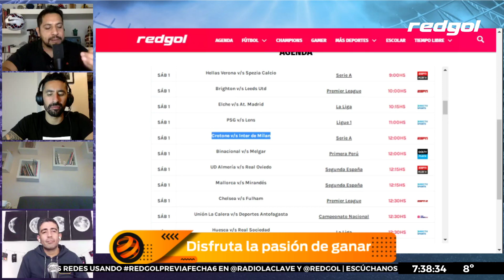COLO COLO en alerta por el COVID a horas de enfrentar a ÑUBLENSE | RedGol en La Clave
Los problemas en Colo Colo aparecieron a horas de enfentar a Ñublense por la fecha 6 del Campeonato Nacional 2021 en Chillán. Un integrante del primer equipo fue positivo por Covid-19, pero el rápido aislamiento y el hecho de que quedara fuera de la convocatoria final del Superclásico ante Universidad de Chile, tenía a todos tranquilos en el Estadio Monumental.

Las pruebas de PCR fueron negativas para todos los integrantes del primer equipo y trabajadores presentes, pero la Seremi de Salud de la Región Metropolitana dijo otra cosa: 17 futbolistas fueron contacto estrecho del contagiado y, por lo mismo, deben pasar a cuarentena preventiva de inmediato. Ergo, Colo Colo y Gustavo Quinteros pierden a prácticamente todos los que estuvieron citados.

De esto y más en el informe matinal de Edson Figueroa para RedGol en La Clave.